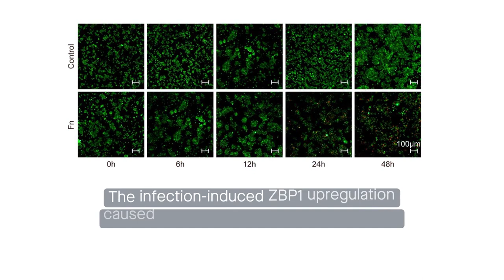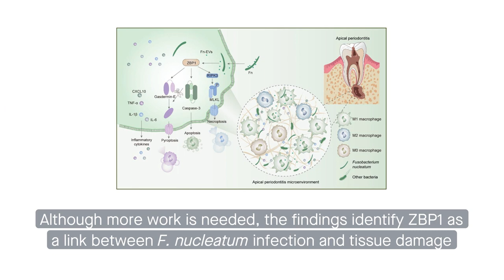The root of the problem: F. nucleatum triggers cell death in apical periodontitis via ZBP1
Liu et al. “Fusobacterium nucleatum triggers proinflammatory cell death via Z-DNA binding protein 1 in apical periodontitis.” Cell Communication and Signaling (2022)